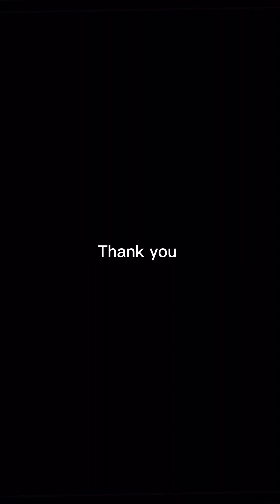Expressions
This was something a made a couple a weeks ago. Based on that feeling you get when something doesn’t feel right. It’s not suppose to be like this but it is. Life giving you things that you don’t want or deserve. That feeling. Enjoy

Twitter is Jua Nochio